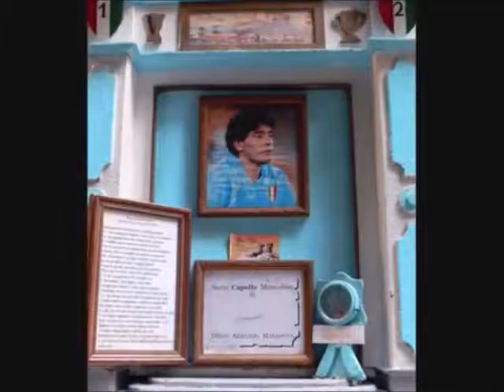El sueño del pibe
Decime que no!! TRANCA NOMA!!